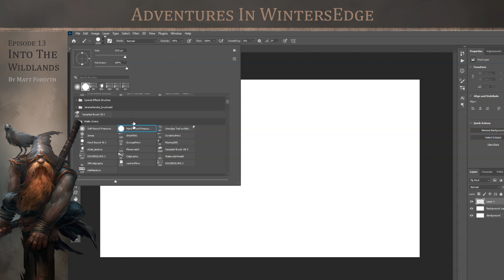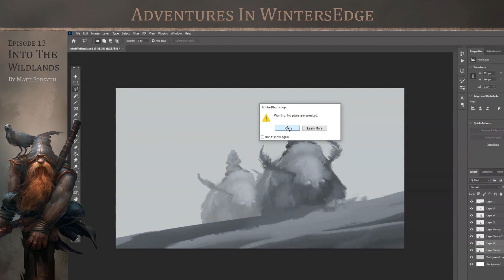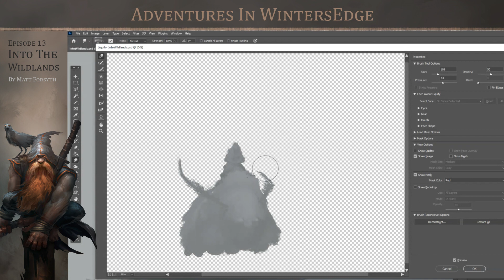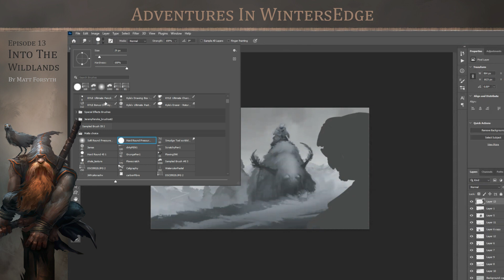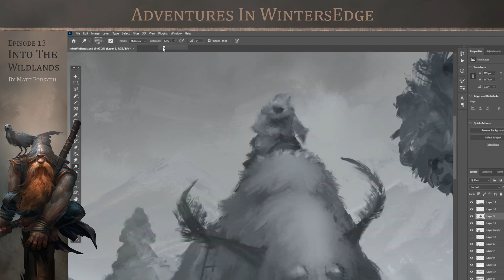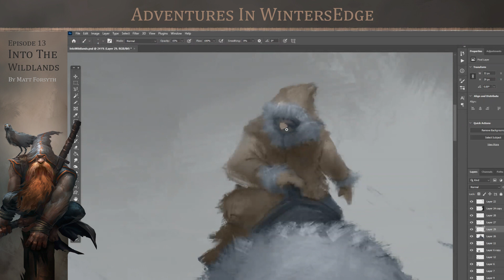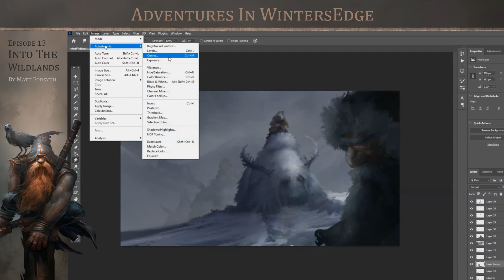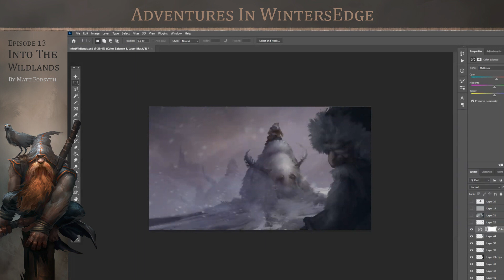Concept Artist illustrates our DnD adventure! EPISODE 13. Into The Wild Lands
Hello! I am a professional artist who has produced work for Magic the Gathering and Pathfinder games. I also playtest a DnD campaign set in my World of WintersEdge. Here I play the audio of the actualplay.

Watch a time lapse video of me illustrating a character or scene from my DnD Campaign while the audio of the adventure plays in the background.

In this video the young adventurers secure a sponsor in the Adventure town of Wildsgate. and head out on their first mission into the feared Wild Lands.